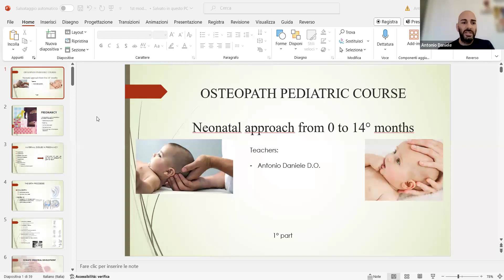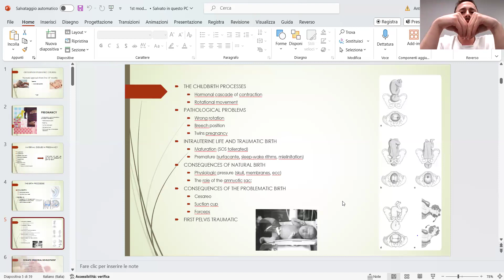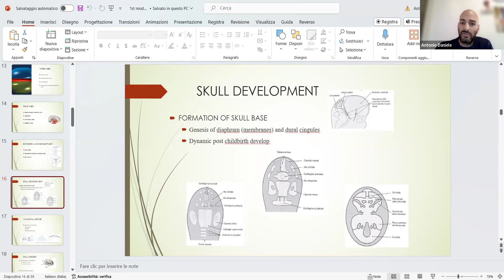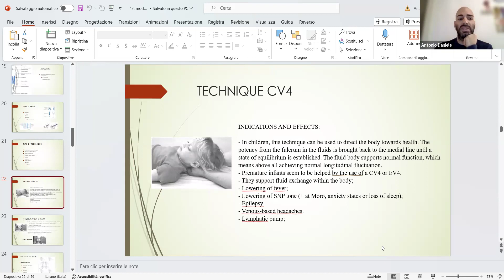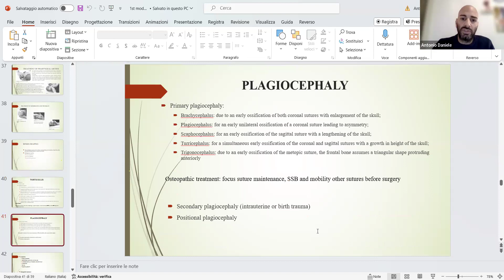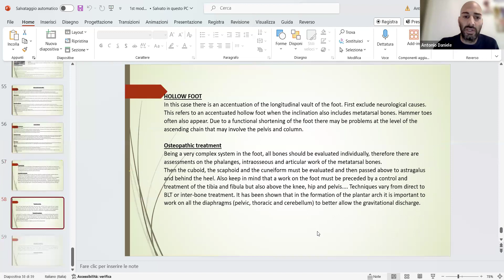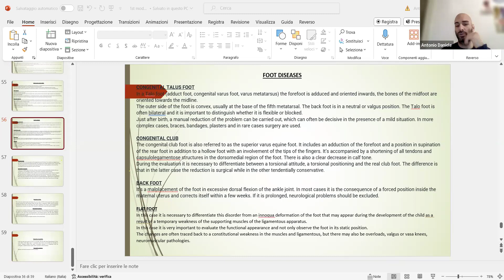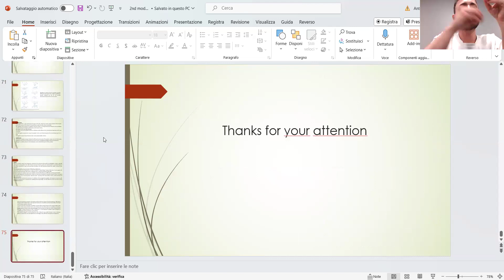Pediatrik Problemlerde Osteopatik Tanı ve Tedavi Yöntemleri